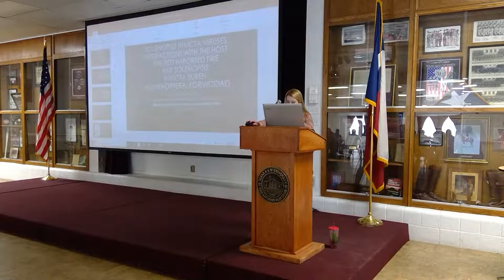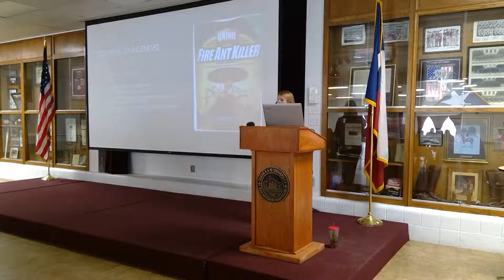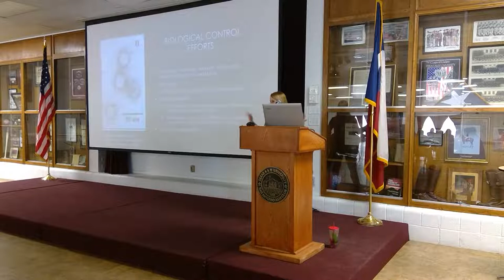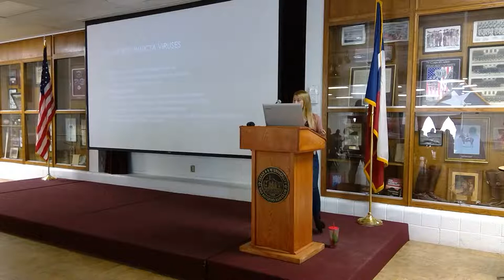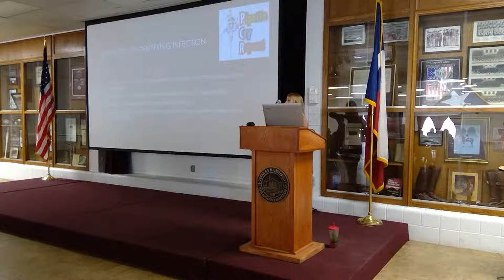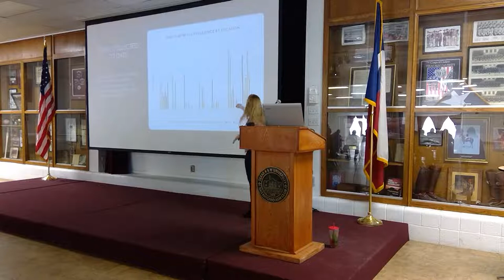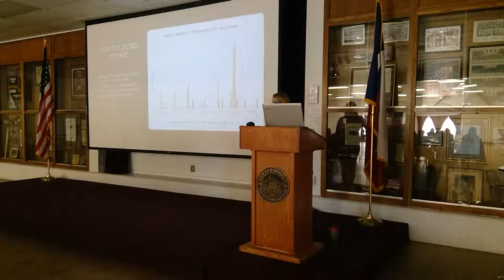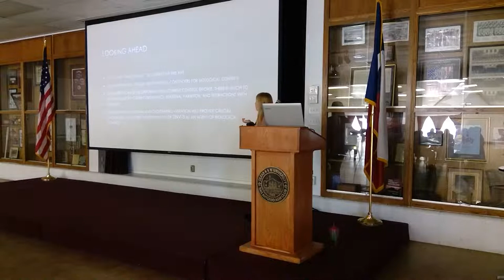Monday Lunch: Renee Holmes '16